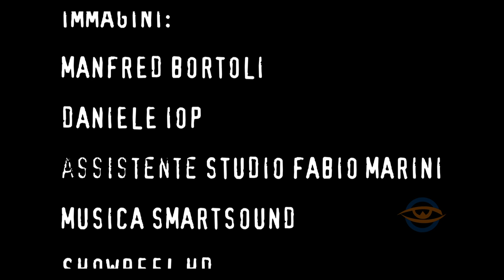MARVELOUS UNDERWATER WORLD - SHOWREEL HD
Breve Showreel di Immagini Subacquee